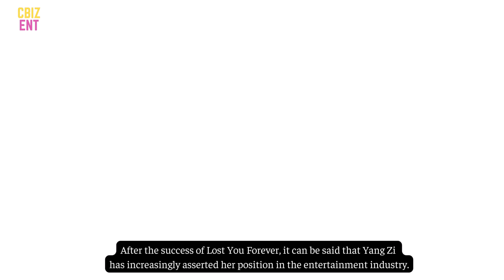YangZi shows off youthful beauty at 'Hello Saturday', ZhangLinghe is so handsome in his groom image